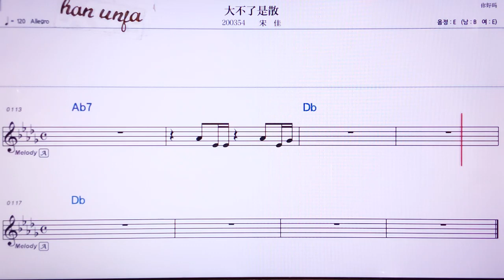💖띠뿌랴오쓰씬/쑹쟈 👍MR,노래방, 악보, 코드,Karaoke With Sheet Music